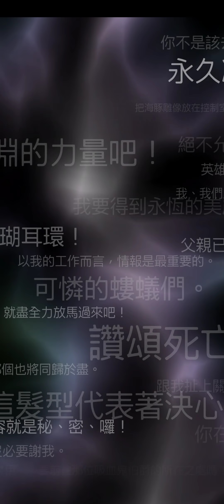旭哥抽轉蛋 復活邪神RS 悲劇的101抽!! 最新雙子限定SP轉蛋!! 這次大改版後介面變人性化!! Worldkhan's Romancing SaGa & Gotcha showtime